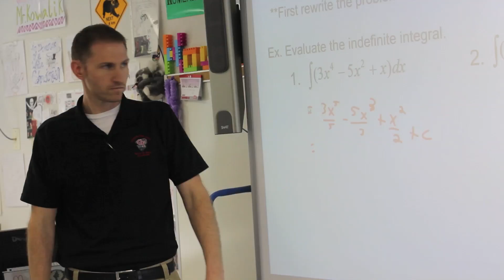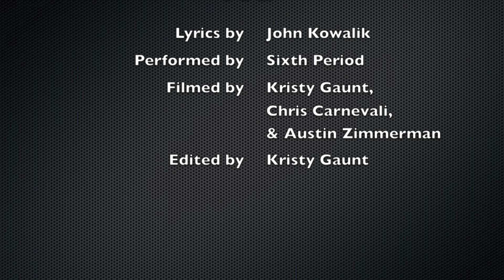How to pass AP Calc "I'll Make Calc-Men Out of You"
Clearwater High School AP Calc teacher, John Kowalik, wrote the lyrics and performed with his 6th period class to prepare for the AP Calc exams!